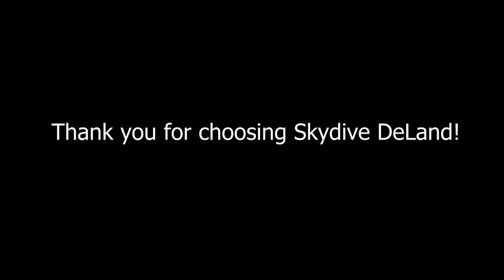Swoopware: Skydive - Christina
Swoopware: Skydiving Video - Christina